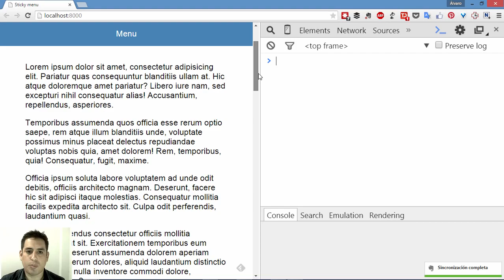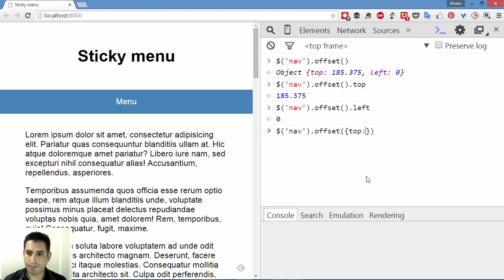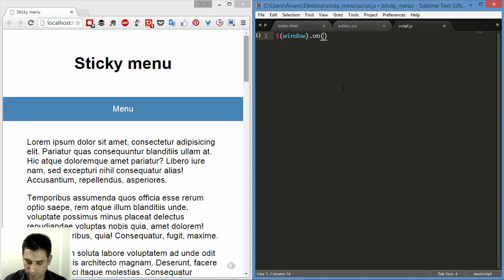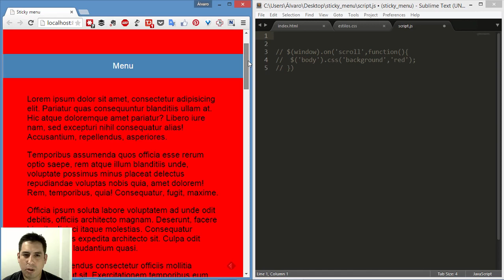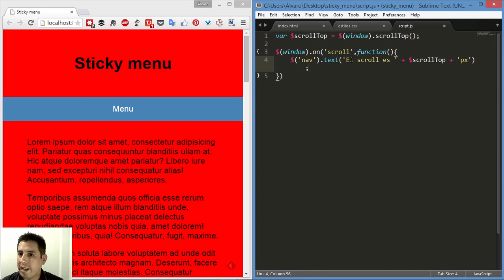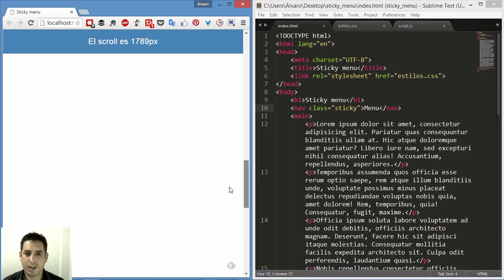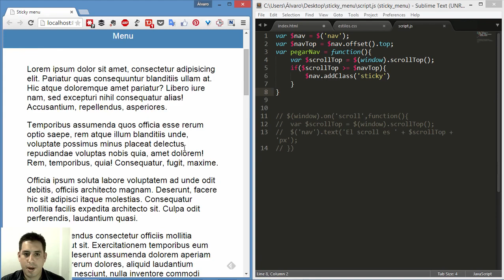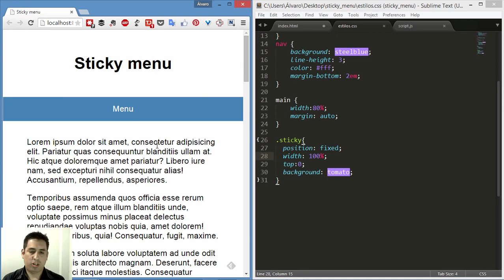Sticky Menu Proyecto jQuery N°1